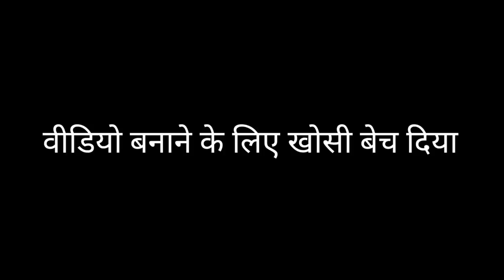विडियो शूटिंग कॉमेडी। video shooting comedy।@ManiMerajVines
In this video we show About video shooting In desi Dance and faiting.

This is trailer.

Cast :- Sandeep Surya , Rohit kumar, Lalbabu kumar, Prmeshwar mahto, Do Diwakar, Rahul Kumar, Niraj yadav.

Camara man :- Prmeshwar mahto
audio recording :- Lalbabu kumar
Thumbnail. :- Sandeep Surya
Script   :-   Sandeep Surya , Rohit kumar

Mani Meraj ka long videos
Mani Meraj ka dance video
Mani Meraj ka comedy video
Mani Meraj ka video comedy
Mani Meraj ka short comedy video
Hani Meraj ka long comedy video
Hani Meraj ka video gana
Mann Mera aaj ka dance video
Mani Maharaj ka new video
maniraj ka comedy video chahie
Mani Meraj ka video chahie
mani ke comedy chahie Mani Maharaj ka new video
Mann Meraj ka new video
Miraj ka short video
Mani Meraj ka long video
Mani Mera Tik Tok video
Mani Meraj ka sab video
Mani Maharaj ka trailer
Nani bairaj ka video
Sandeep Surya ke comedy videos
Sandeep ka comedy video
Sandeep ke team ke comedy video
Sandeep Surya comedy video
Sandeep Surya dance video
Sandeep Surya team comedy video
Sandeep Surya ka video
Sandeep ke video
Sandeep ka video shooting
manni Meraj ka video shooting
manimerage video
Mani Meraj video
Rockstar saif ka video
Shashi Yadav ka video
Mani Meraj ka video kaise suit hota hai
Mani Mera jaisa video kaise banaen
Mani Meraj ka video shooting kaise hota hai
Mani Meraj shooting video
Mann image trailer
Mani Meraj ka trailer video
Mani Meraj ka comedy trailer
 Mani Meraj ka trailer
Mani Meraj ka comedy trailer video